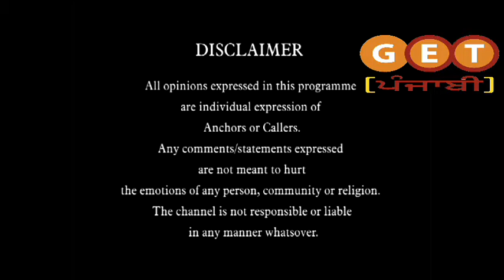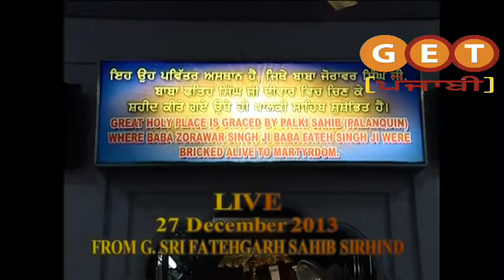Nirbow Nirvar 25 dec 1 PGM